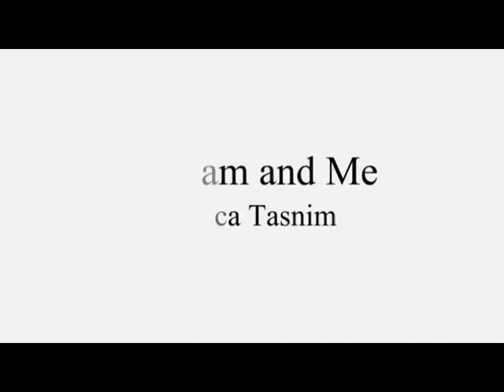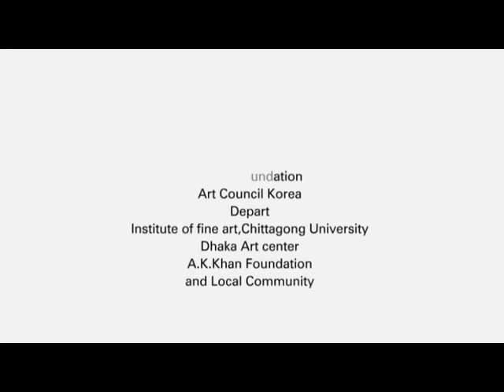Performance Art : Artist Zesica Tasmin, Title_Dream and Me